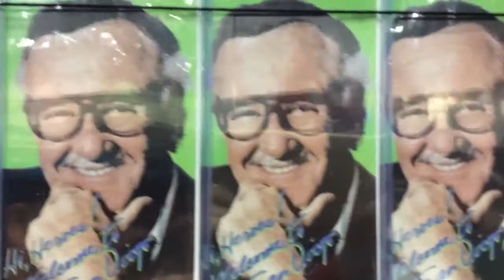Aw Yeah Famous Cartoonist Art Baltazar @ Stan Lee's Comikaze 2015!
Art Baltazar from Aw Yeah Comics! Visits Stan Lee's Comikaze!